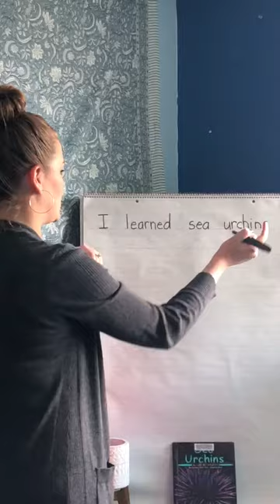Sea Urchin Writing Activity